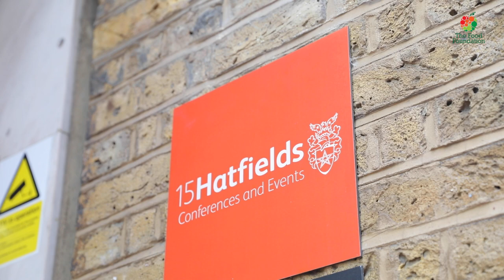Food Foundation Investor Summit highlights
We hosted the first UK investor conference dedicated to transforming the food system during a special event in London. Participants included Iceland's Head of Product and Process Stuart Lendrum, food systems and environment expert Professor Tim Benton, and was chaired by broadcaster Susannah Streeter.

This video captures a brief summary of what happened on the day.